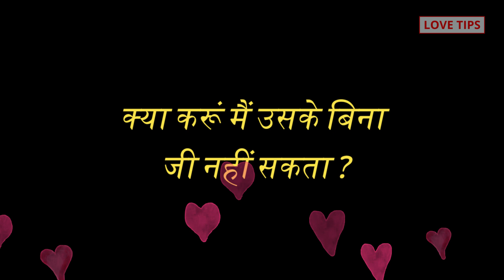क्या करूं मैं उसके बिना जी नहीं सकता, How to get true love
COMMENTS √